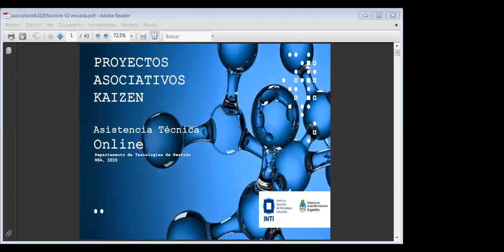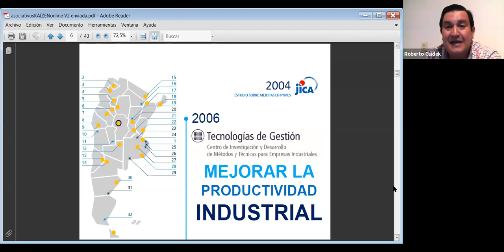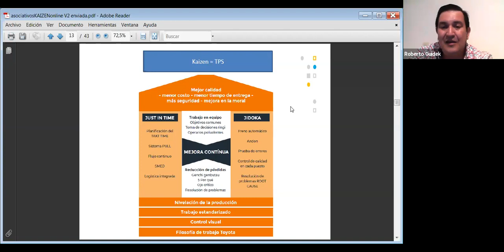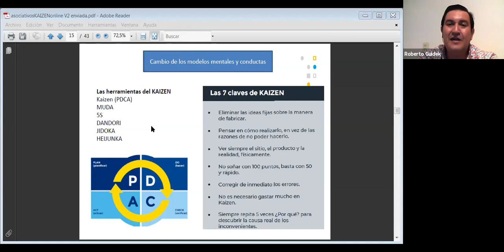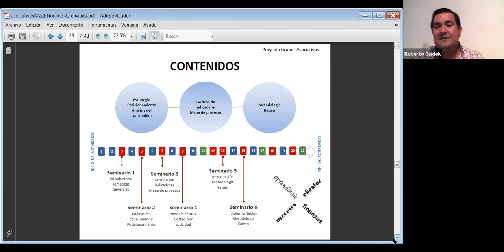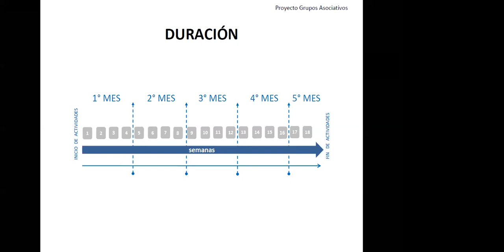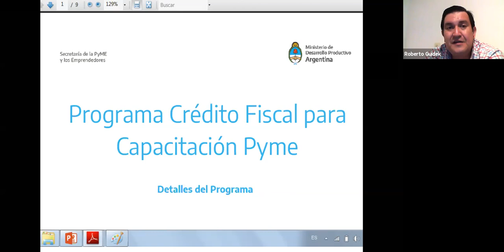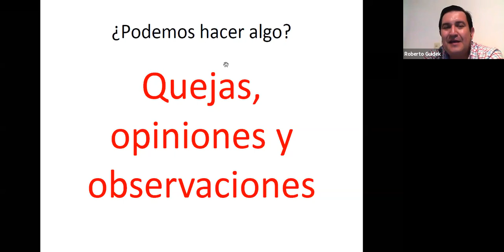Proyecto Asociativo Kaizen - Movimiento Industrial Misionero